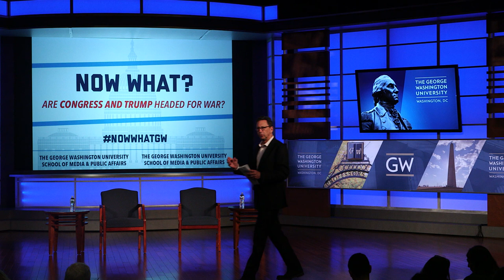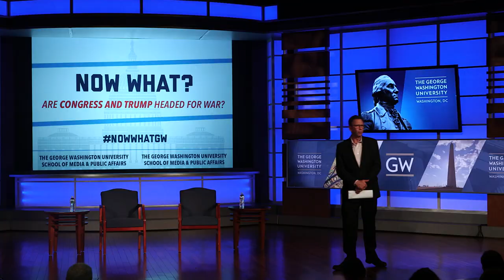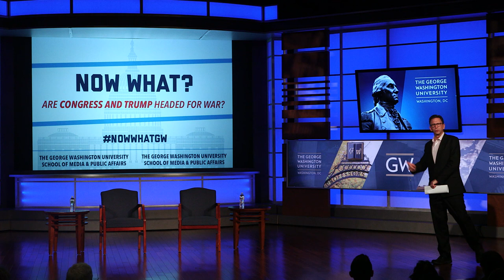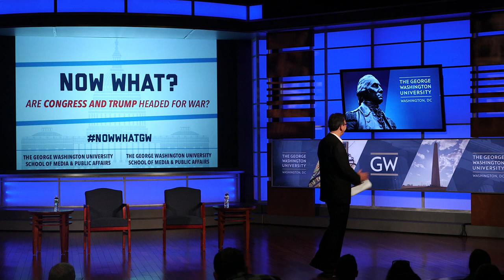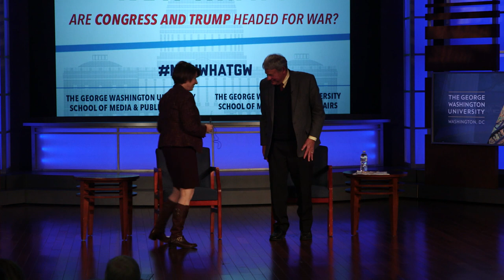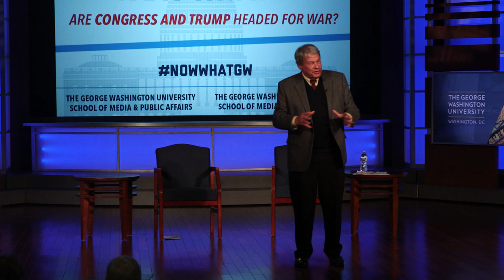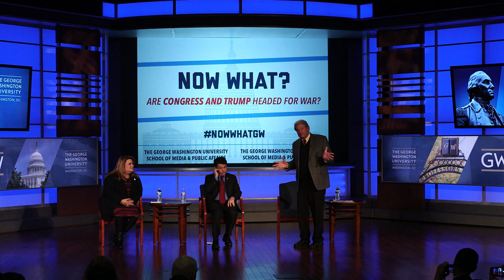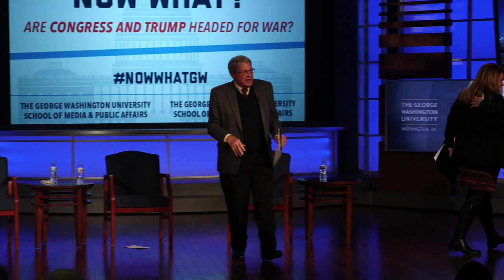Now What? Are Congress and Trump Headed for War?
The Democrats have picked up at least 30 House seats in the midterm elections and will take back the lower chamber in January.

Now, President Trump says that if House Democrats move forward with investigations into his finances and political dealings he will take a "war-like posture." Are Congress and the Trump White House headed for war?

Our panels of Washington power players and members of Congress will take you inside the halls and offices of Capitol Hill and the West Wing for a behind-the-scenes look at a divided Washington.